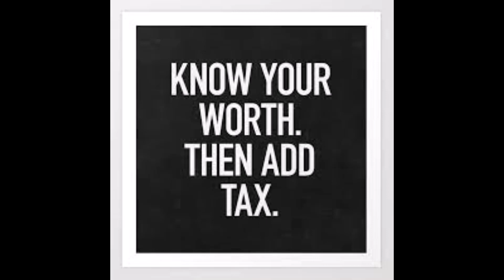GIPP-KNOW YOU WORTH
MIXTAPE LEGEND